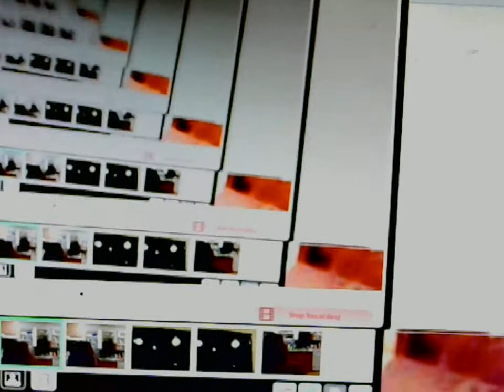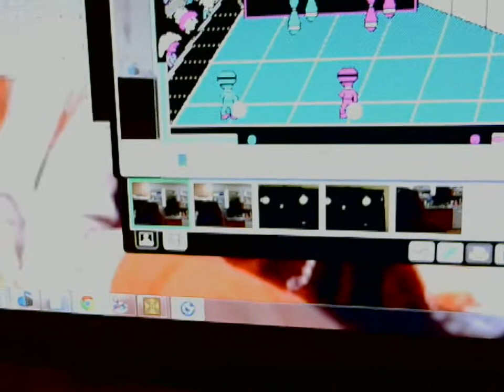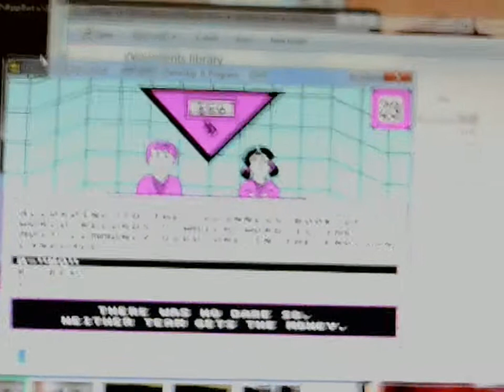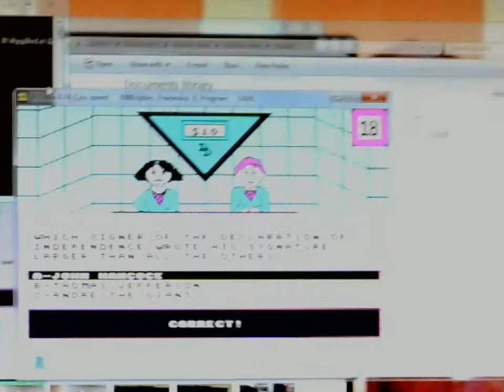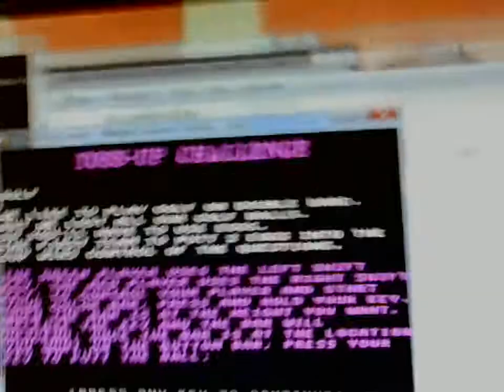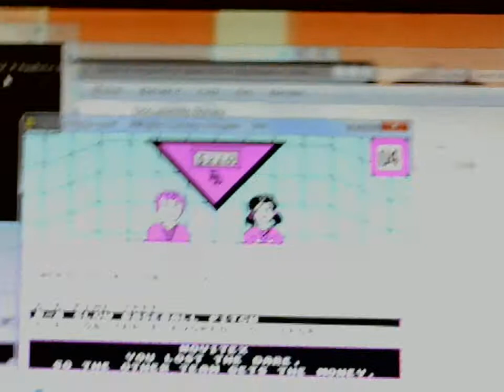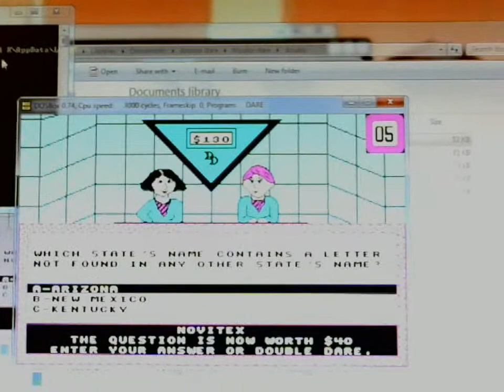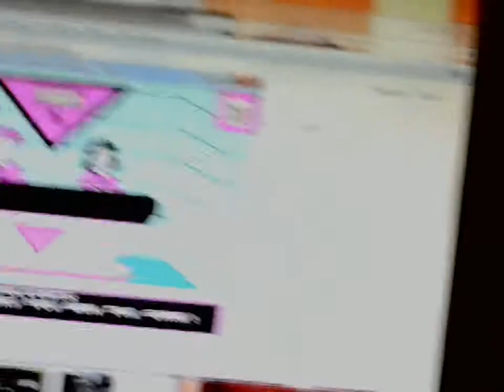Double Dare Dos Game #1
After a fun Game of Classic Concentration that I won almost $6,000 now I am going to start a run of Double Dare.